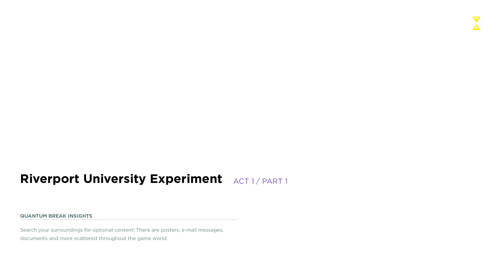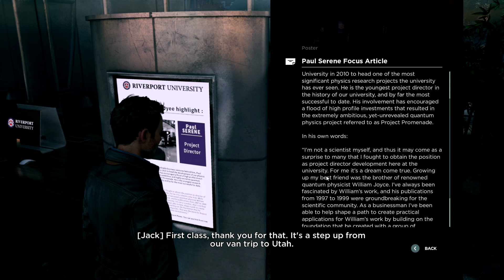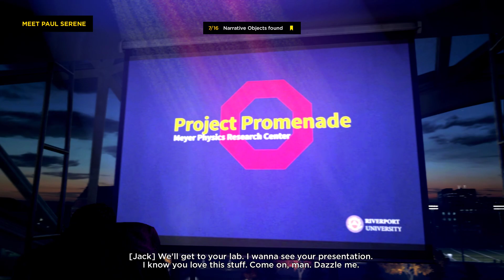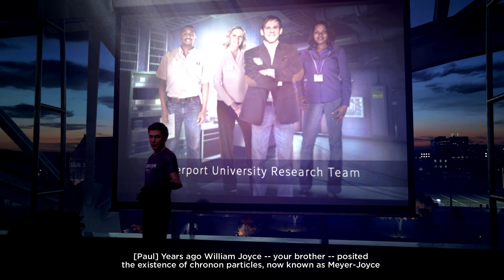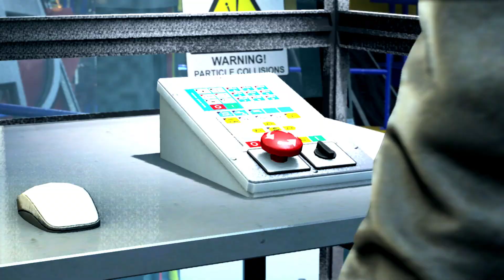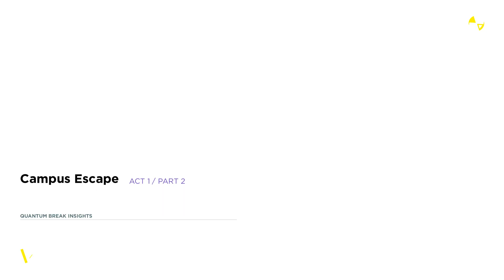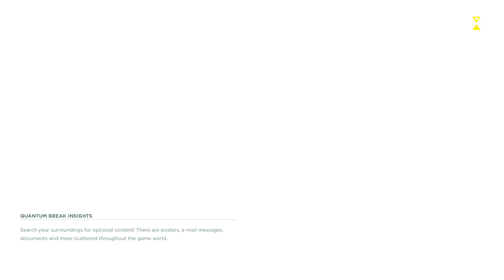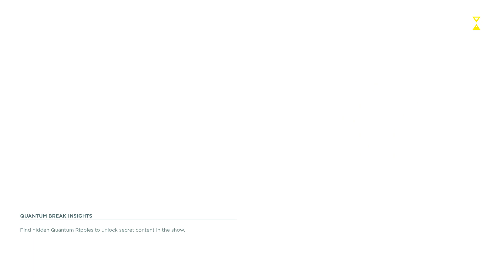Quantum Break Gameplay Walkthrough Part 1